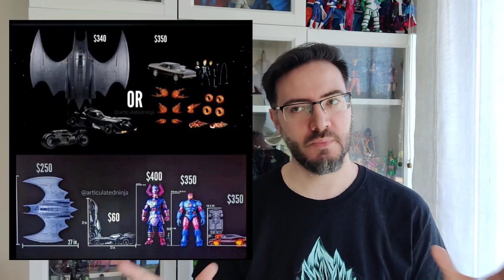😱LA COMPARATIVA DE LA DISCORDIA VEHICULOS THE FLASH MCFARLANE VS HASLAB GHOST RIDER MARVEL LEGENDS!